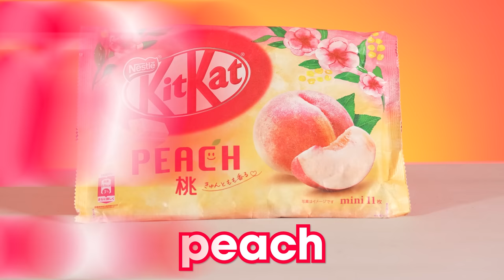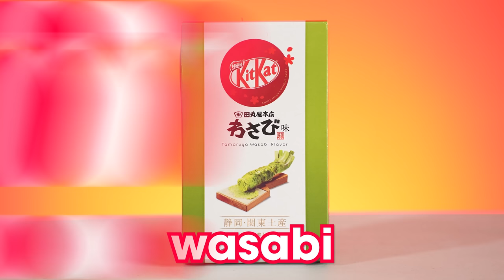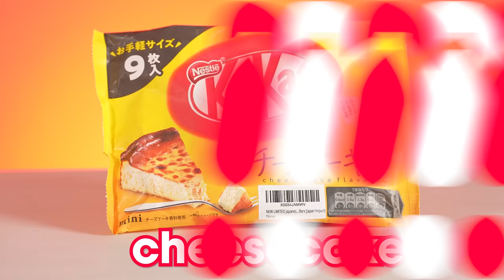Mexican Moms Try Japanese Kit Kat for the First Time!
We asked Mexican Moms to try Japanese Kit Kats for the very first time! 🇯🇵😋
Which of these KitKats would you try?

We asked our Mexican mamás to try Japanese KitKats for the first time! You may be familiar with the very limited American KitKats but in Japan, KitKats come in all sorts of flavors! We made the mamás try flavors like strawberry KitKat, peach KitKat, sake KitKat, wasabi KitKat, green tea KitKat, cheesecake KitKat, etc! Are these Japanese KitKat flavors you would try?

Filmed and Produced by The Crazy Gorilla